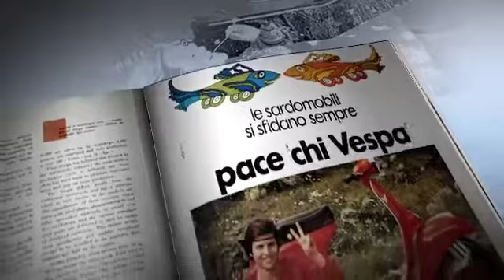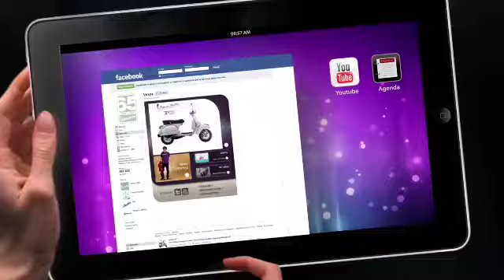Vespa PX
Client: Controcampo produzioni
Role: Camera operator